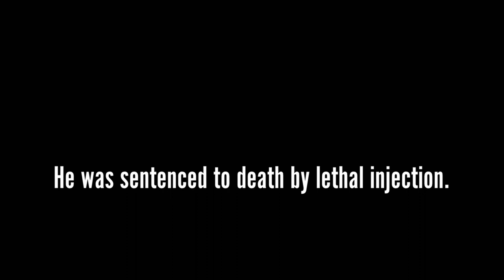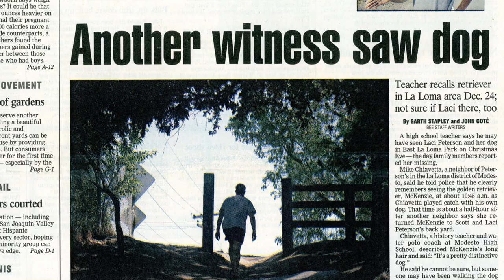The Murder Of Laci Peterson Series Trailer